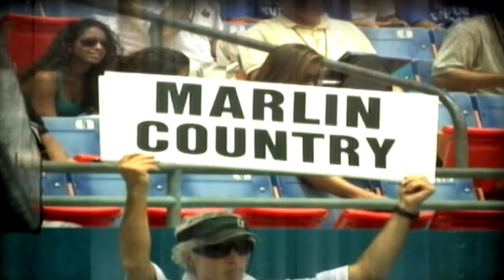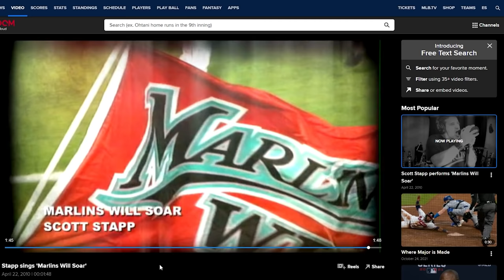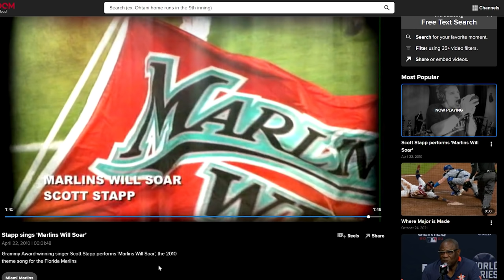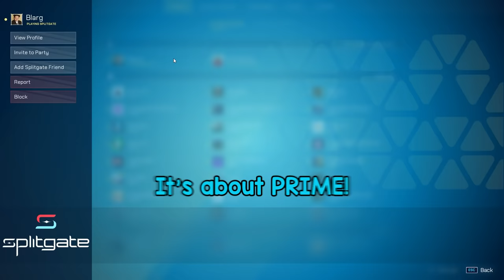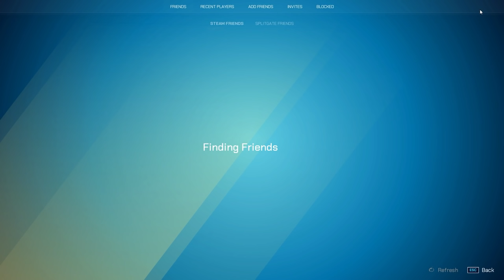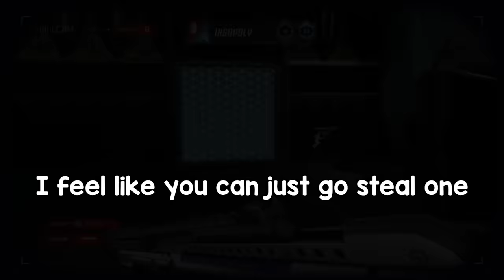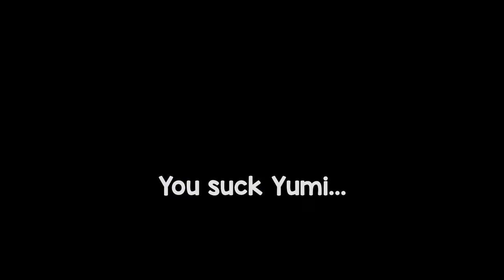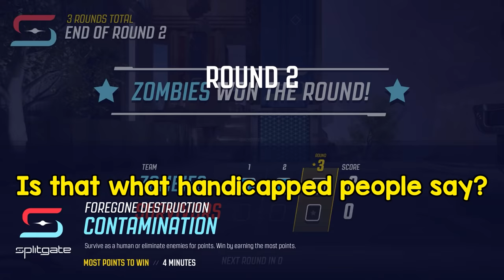* SMACK THAT BABY *